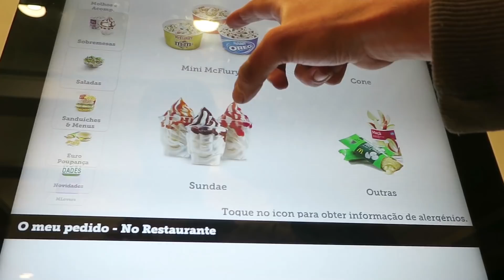Como EU VIVO EM PORTUGAL com apenas 150 EUROS AO MÊS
Meu Instagram: Via infinda

Meu Facebook: Via infinda

Antes eu vivia com só 300 euros pq alugava um quarto, agora estou trocando trabalho por acomodação em um hostel e vivo ainda mais barato XD